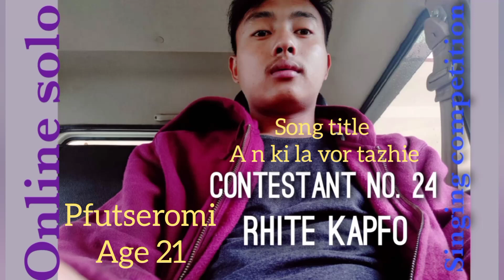contestant no. 24 ( Rhite kapfo) online solo Singing competition tenyidie or chokri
judges

N ki la vor tazhie
Composed by Anyile Kapfo

1: Teisozha vo keta ki
    Anei A medoko chü
    Niepu a kekhrie si Mo
   Di a medo chü lhuotuo.

     Chorus
    A niepu-u nki la vor tazhie
    A ze lalie ta cü mu
    A kejo kemu kheko
   Va phre pie a tsü shü   mu

2: A ya se n nuo-ü di
   Kielie sü mota zorei
   A bu nu nki tourei
   Chü cü mu A niepu-u